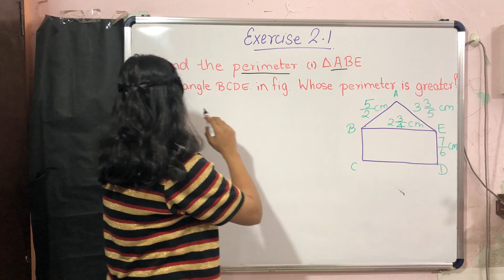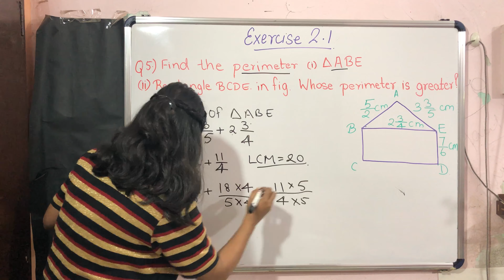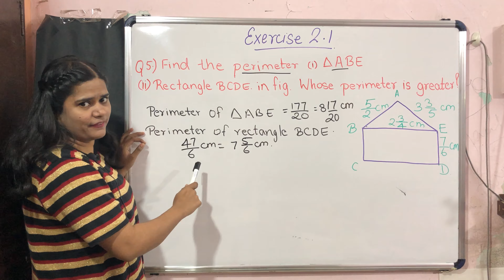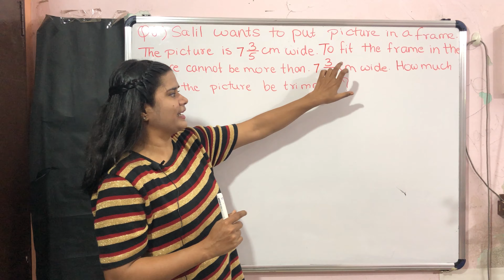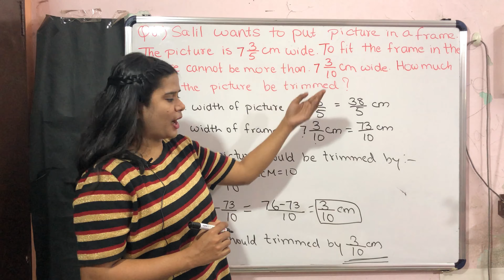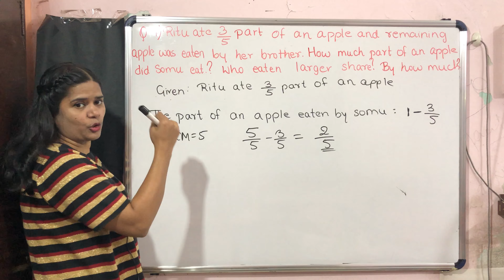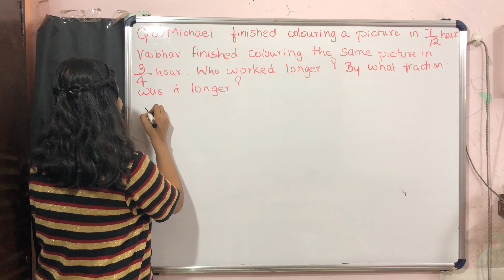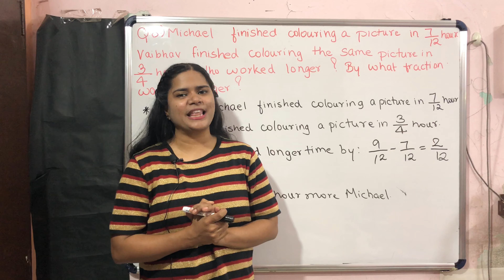Fraction and decimal of class 7 maths/Exercise 2.1 problem solving part 2